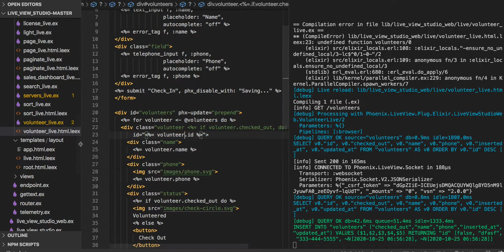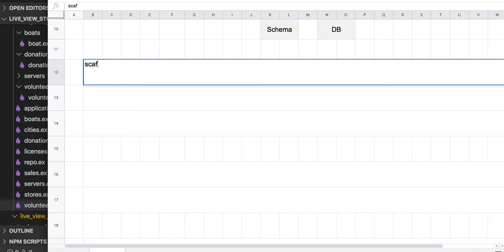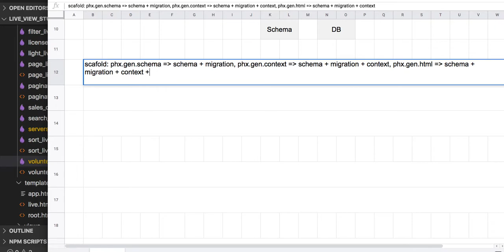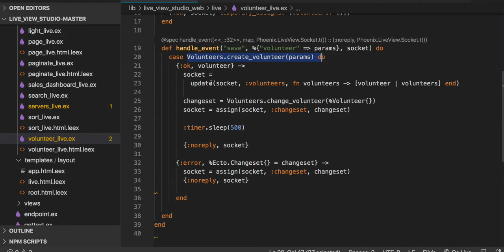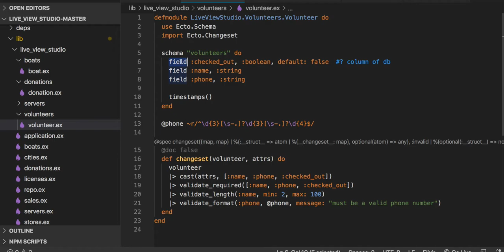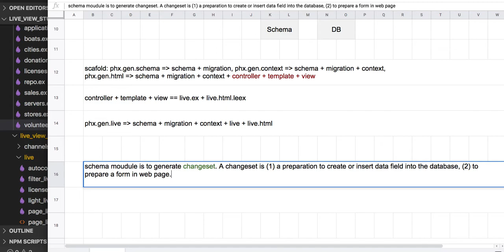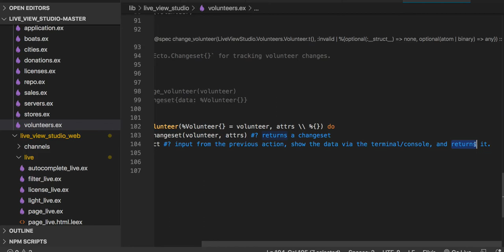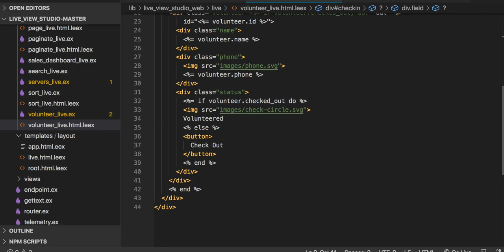[피닉스] LiveView 16 - Form Create